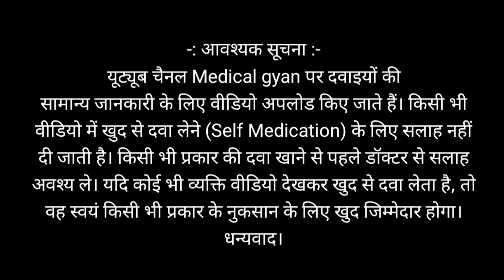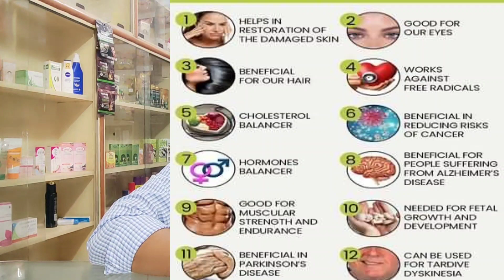Vitamin E ke 12 fayde|vitamin E capsule|Evion capsule ke fayde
Product information

Evion 400mg Capsule is a vitamin E supplement with antioxidant and anti-inflammatory properties. It helps strengthen the body's natural defence against illnesses.

Key Ingredients:

Vitamin E or Tocopheryl Acetate IP

Key Benefits:

It can help deal with vision problems

It can relieve leg cramps and protect the muscles from exercise damage

It helps protect the skin and body against free radicals

Vitamin E helps reduce oxidative stress and boost antioxidant defences

It protects against cognitive decline and enhances brain function

Good to Know: Vitamin E can improve immune function

Effects of Deficiency:

Lack of vitamin E can cause:

Muscle weakness

Vision problems

Loss of body movement control

Product Form: Capsule

Directions for Use:
As prescribed by your medical practitioner

Safety Information:

Store at room temperature of 15 to 25 C

Do not exceed the recommended dosage

Acne treatment
Dark circle remove
Evion 400 for skin
Hair loss
Vitamin e capsules for skin
benefits of vitamin e
dark circles
evion 400 for hair
fatty liver

2. Please consult your doctor before applying any medicine.
3. Don't consider the details in video as a professional advice.
4. We are not a licensed professional so please always take a professional advice before applying.